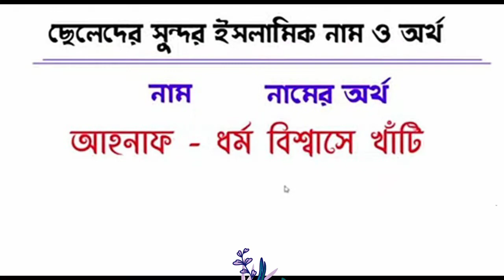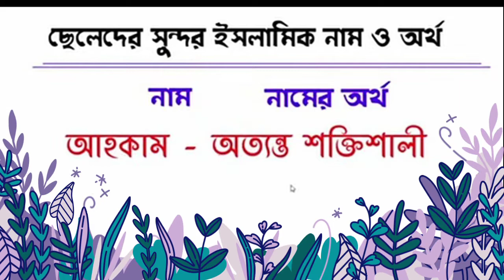A/আ দিয়ে ছেলেদের সুন্দর ইসলামিক নাম ও অর্থ | আ দিয়ে ছেলেদের ইসলামিক নাম অর্থসহ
A/আ দিয়ে ছেলেদের সুন্দর ইসলামিক নাম ও অর্থ | Muslim Baby Boy names starting A